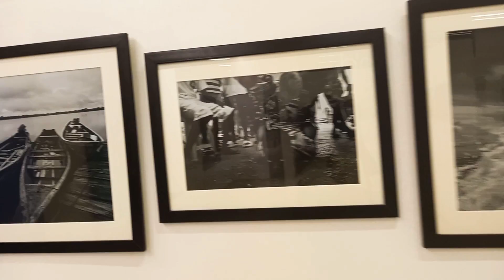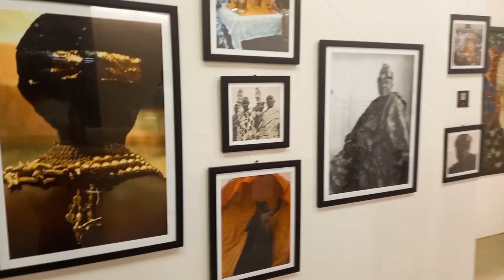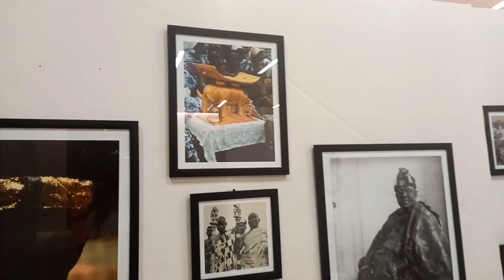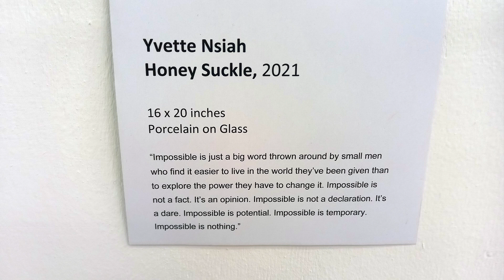GHANA VLOG: ACCRA ART WEEK AT KEMPINSKI HOTEL & AFRICAN TIME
In this Ghana vlog, I'm at Kempinski Hotel, enjoying Accra Art Week, for the first time. But there's more I wanted to talk about here. Have you ever heard the term "African time"? It's a thing...